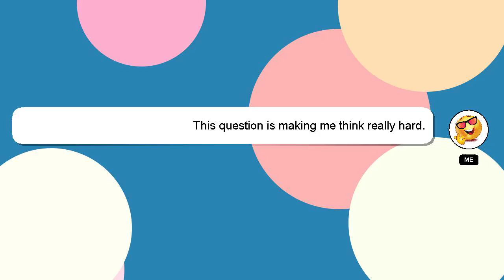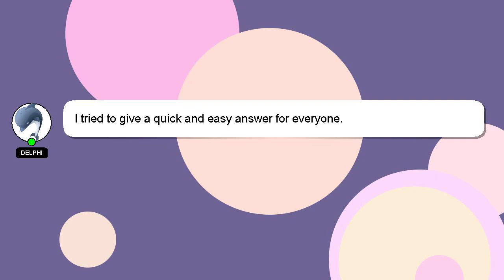How to play close to you on ukulele?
Allow me to introduce myself briefly, Nice to meet you, I am Delphi. Let me assist you in answering any questions you may have. - How to play close to you on ukulele?

Don't hesitate to leave a comment or start a chat if you have a more specific question. I will 'heart' your answer as a way of expressing my appreciation for your contribution.

*2 What we are experimenting :*